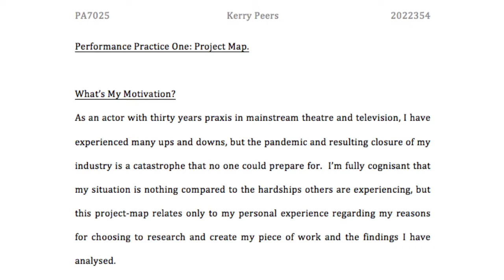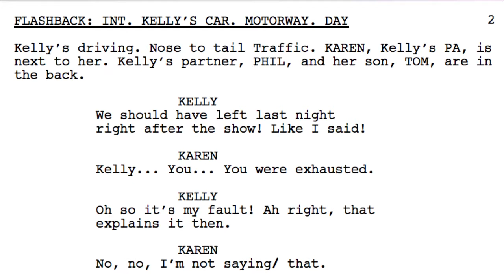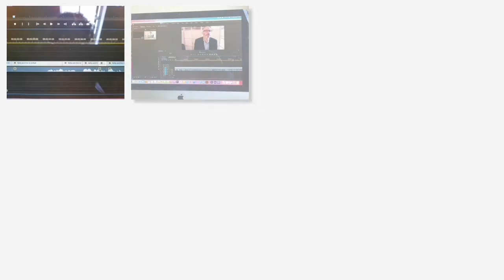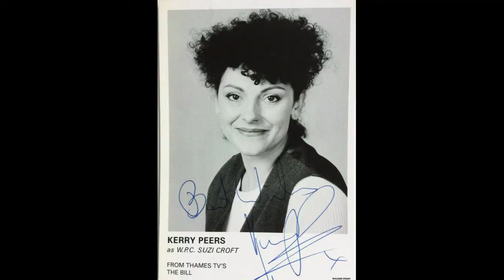Accidental Guru: Crowdfund Campaign Video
Writer and Co-creator Kerry Peers tells the story of her TV Pilot "Accidental Guru" - this promo was filmed before production on the TV pilot. Now in post-production, the team need to do some pick-up filming and you can read more and support the crowdfund